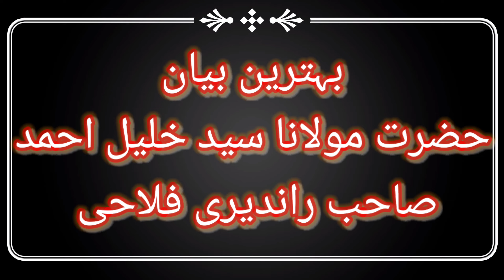BAYAN HAZRAT MOLANA SAIYED KHALIL AHMED SAHAB RANDERI FALAHI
MADRESA AHMADIYA
KASHAIBADI DINAJPUR BANGAL

TALIM KI AHMIYAT